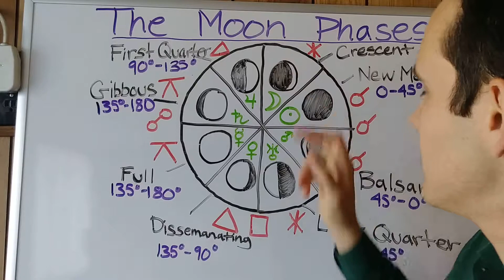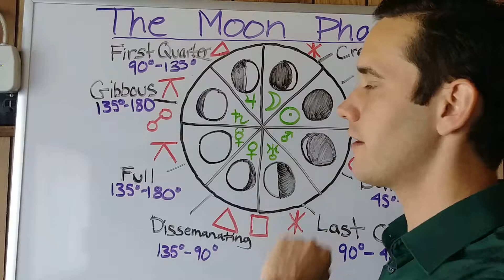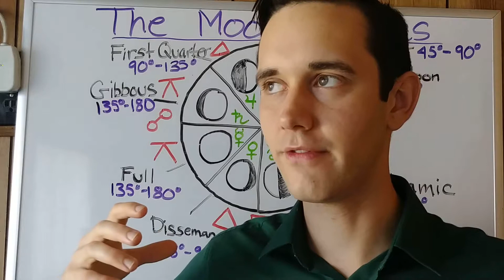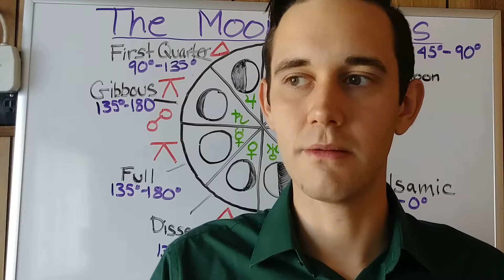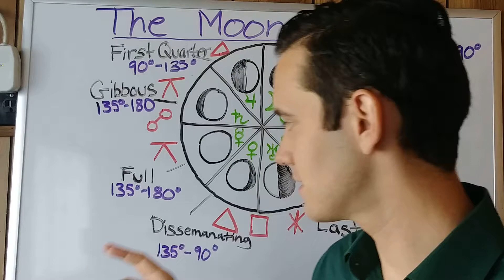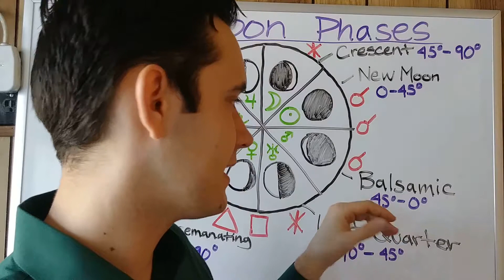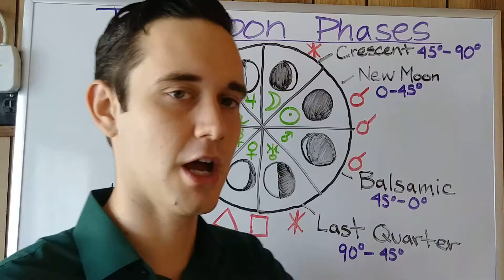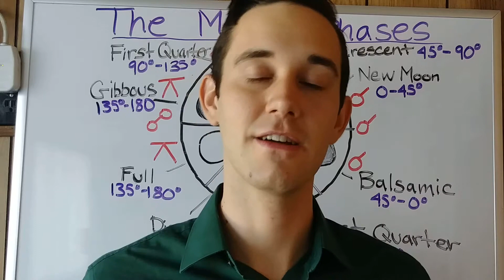The Moon Phases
The meaning of the phases of the moon. Briefly going over the significance of each "cycle" in the birth chart and transits.

My services include but are not limited to: Astrological Readings, Coaching, Guidance, and Counseling sessions, Polarity Therapy, and Hypnotherapy.

My Book: The Nature of Thoughts is available for purchase on Amazon as I am grateful for any and all forms of support